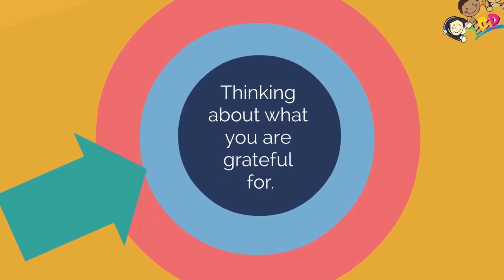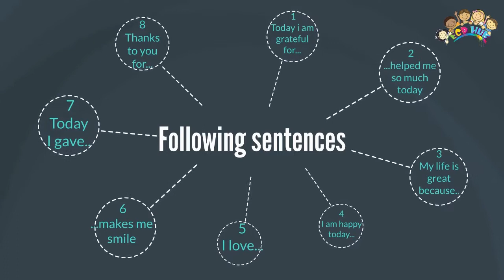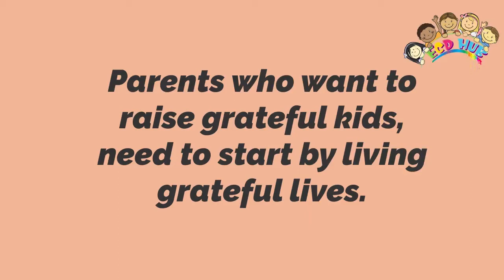Let's Create A Family Gratitude Jar For Kids By ECDHUB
Hey, kids, guess what? We're going to have so much fun together as a family! Let's create a Family Gratitude Jar for Kids by ECDHUB! This amazing project is all about spreading love and happiness. First, we'll find a beautiful jar and decorate it with colorful stickers and glitter. It's like magic! We'll place it in a special spot in our home where everyone can see it every day. Then, each day, we'll take turns sharing something we're grateful for and write it on a colorful piece of paper. It could be our favorite toy, a delicious meal, or a hug from Mom and Dad. We'll Create A Family Gratitude Jar and watch it fill up with happiness and love. As we read our gratitude notes, we'll realize how lucky we are and appreciate the little things in life. This will be our special jar filled with our precious memories. It's a Create A Family Gratitude Jar that will remind us of all the joy we have in our lives, and it's something we can treasure forever. So, let's Create A Family Gratitude Jar, and together, we'll make our family even closer and happier!